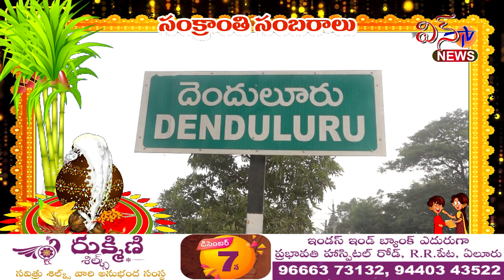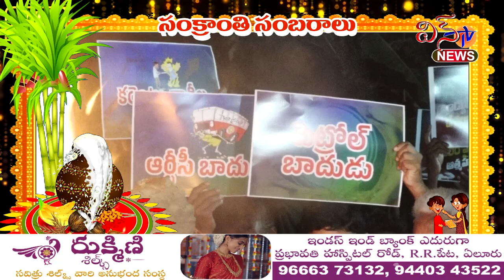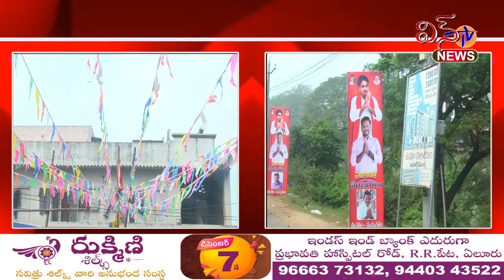WIN TV NEWS 14 01 2024